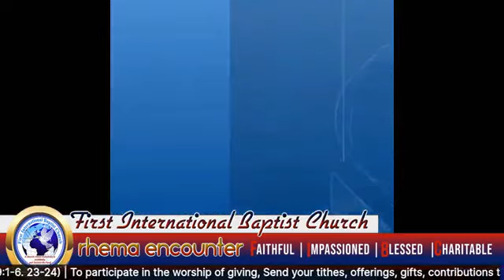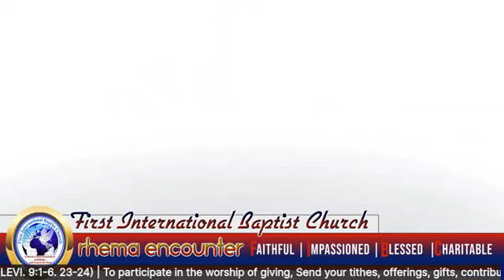FIBC RHEMA ENCOUNTER | "ACCESSING GOD'S GLORY - PART 3!" (LEVI. 9:1-6. 23-24)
Discussing the dimension of sanctification as a medium for accessing the glory of God! Watch!